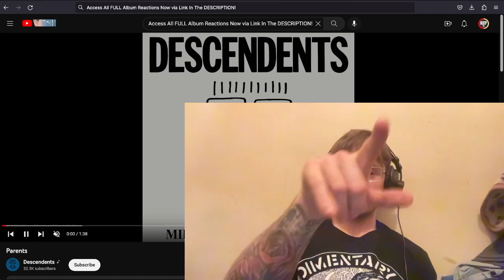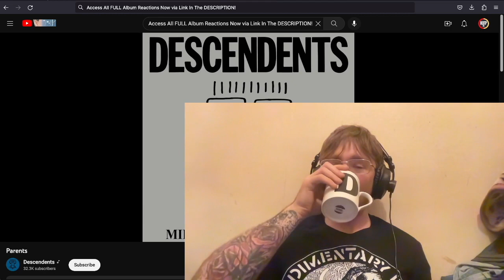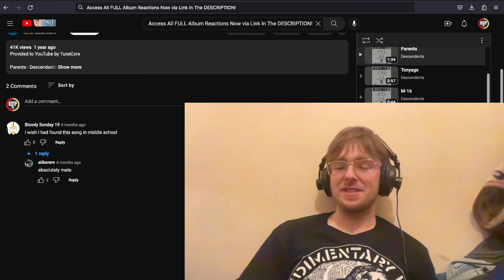Descendents - Parents First Time Listen & Reaction